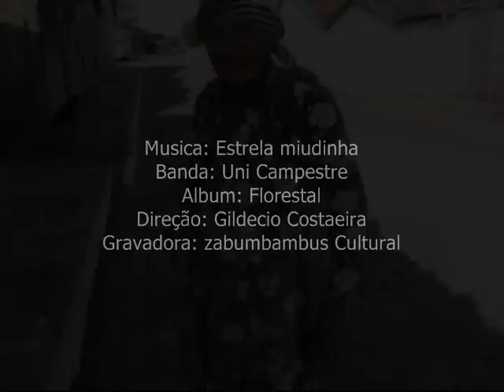Uni Campestre - Estrela Miudinha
Banda: Uni Campestre
Direção: Gildecio Costaeira
Album: Florestal
Gravadora: Zabumbambus Cultural